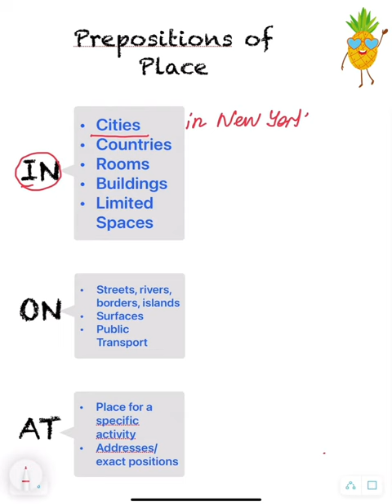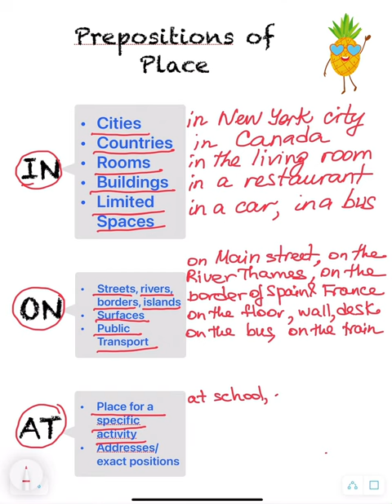Prepositions of Place IN, AT, ON learnenglishathome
Prepositions of places, on, in Full video with examples. Предлоги  места с примерами.

Learn English for free with Languages from Canada. Our lessons will cover grammar, pronunciation, vocabulary and cultural aspects. Lessons will be provided for different levels.

GET SOCIAL WITH LanguagesfromCanada